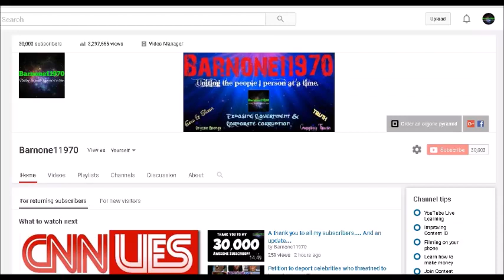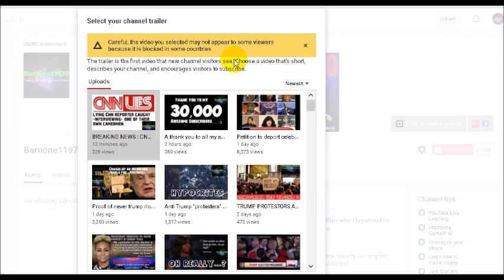YOUTUBE BLOCKS CNN VIDEO OF MINE ALREADY